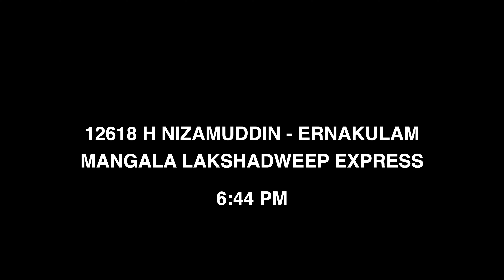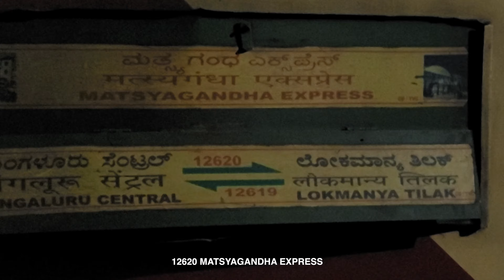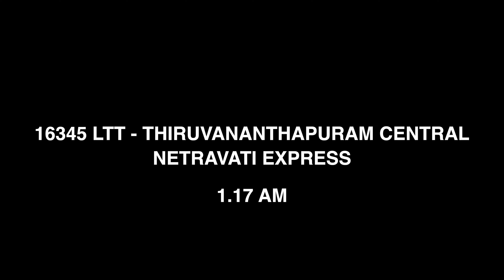6 IN 1 compilation of Daily Trains of Konkan Railway | Arrival & Departures & crossings at Kumta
compilation of Daily Trains arrival , departures & crossings at Kumta station , Konkan Railway .

1. 22149 - PUNE SF EXPRESS

Source : Ernakulam Junction
Destination :  Pune Junction
Distance : 1362 kms
ERNAKULAM - THRISUR - SHORANUR - TIRUR - KOZIKHODE - THALASSERY - KANNUR - KASARGOD - MANGALURU - UDUPI - KUNDAPURA - KARWAR - MADGAON - SAWANTWADI - KANKAVALI - RATNAGIRI - CHIPLUN - PANVEL - PUNE

2. 12134 MUMBAI CSMT EXPRESS

Source : Mangaluru Junction
Destination : Chatrapati Shivaji Maharaj Terminus
Distance : 893 kms

MANGALURU - SURATHKAL - UDUPI - KUNDAPURA - BYNDOOR - BHATKAL - KUMTA - KARWAR - MADGAON - KARMALI - KANKAVALI - RATNAGIRI - PANVEL - THANE - CSMT

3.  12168 - MANGALA LAKSHADWEEP EXPRESS

Source : Hazrat Nizmuddin
Destination : Ernakulam Junction
Distance : 2760kms

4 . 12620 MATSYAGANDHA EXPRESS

Source : Mangaluru Central
Destination : Lokamanya Tilak Terminus
Distance : 882kms

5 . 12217 KERALA SAMPARK KRANTI EXPRESS

Source : Kochuveli
Destination : Chandigarh Junction
Distance : 3096kms

6. 16345 NETRAVATI EXPRESS

Source : Lokamanya Tilak Terminus Mumbai
Destination : Thiruvananthapuram central
Distance : 1498kms